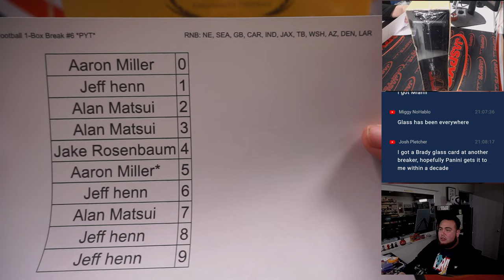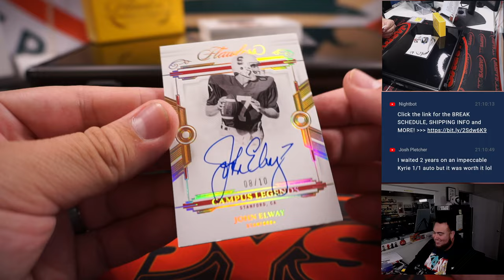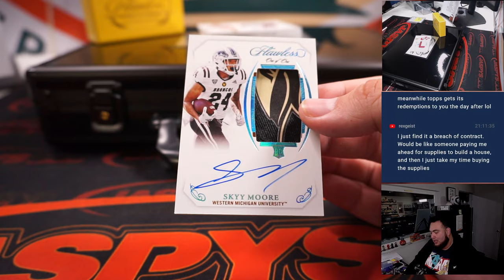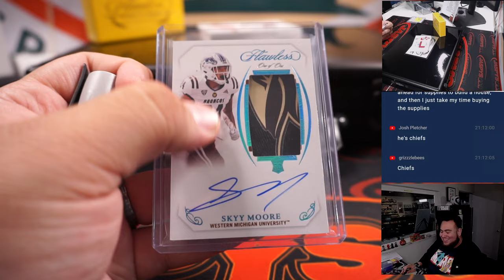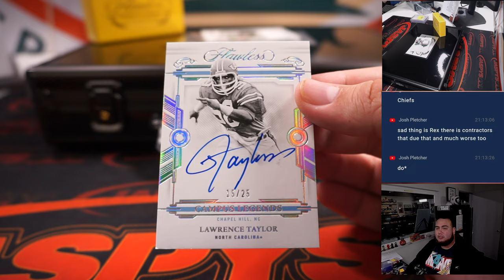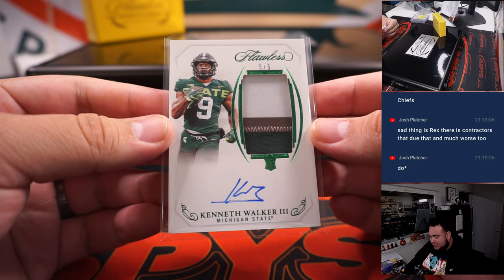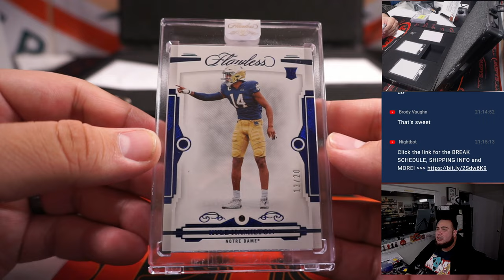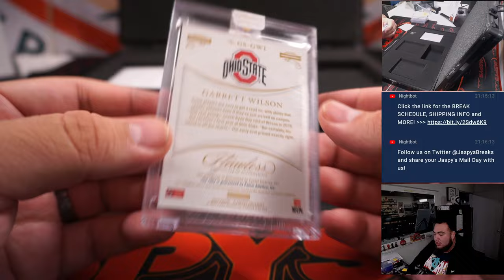Sat. 12/3/22 - 2022 Panini Flawless Collegiate Football 1-Box Break #6 *PYT*